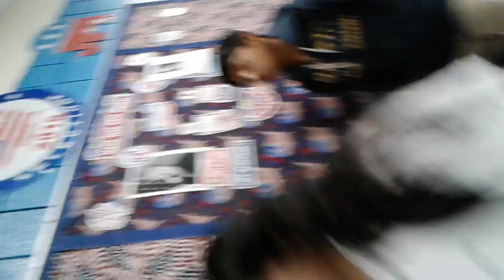Corn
People keep on ripping Trump's face so the teacher put a sign saying just because you rip it doesn't mean the ballots change then someone literally became smart enough to replace trump's picture with a picture of a corn!